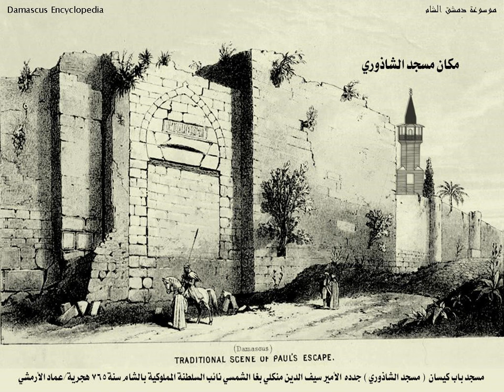4 - باب كيسان و جامع الشهرزوري والأبراج الدفاعية القائمة على سور مدينة دمشق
ـ باب كيسان :

من أبواب دمشق الأصليّة في الطرف الجنوبي الشرقي للسور ، بناه الرومان ويحتمل في نفس موضع الباب اليوناني القديم ، المنسوب إلى كوكب زحل الذي يمثّل إله الزمن والزراعة ( كرونوس ) ، ثم دمج الرومان هذا الإله بإلههم (ساتورن).

قام السلطان نور الدين الشهيد بسدّه ، وأعاد المماليك فتحه سنة ٧٦٥ ه‍ أيام نائب السلطنة (منكلي بغا).

وفي عام ١٩٣٩ م صار الباب مدخلا لكنيسة القديس (بولص).

أمّا اسمه : فنسبه ابن عساكر إلى ( كيسان مولى معاوية بن أبي سفيان) وكنيته : أبو حريز ، ثم يذكر عن لسان هشام بن محمّد الكلبي بأنه (كيسان بن بشر العبدي)

وكل هذا وهم : لأن التسمية سريانية ( قيصون )  بمعنى : أقصى ، طرفي ، نهائي.

إذاً بالمحصلة : باب كيســان:
هو أحد أبواب دمشق القديمة في الزاوية الجنوبية الشرقية للسور، وهو من الأبواب السبعة الأصلية لسور مدينة دمشق القديمة .